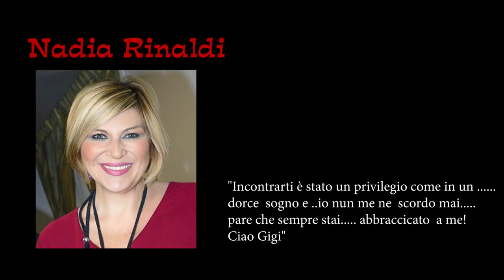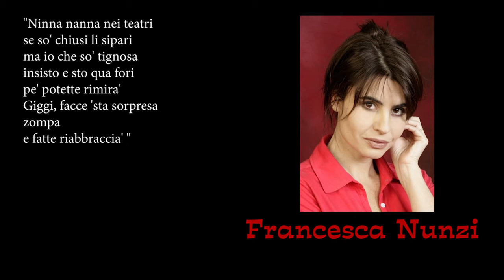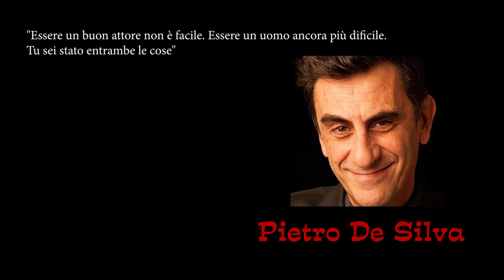L'urtimo Romano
Riceviamo, e volentieri condividiamo, una canzone corale in omaggio a GigiProietti cantata da alcuni attori che lo hanno conosciuto e amato, tra cui molti suoi allievi.
Testo di Lorenza Bohuny e Maurizio Carlini
Musica e arrangiamento di Maurizio Carlini
Montaggio video di Giacomo Citro